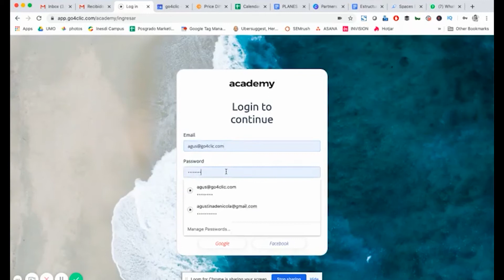Tu primer acceso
Como acceder por primera vez a tu curso